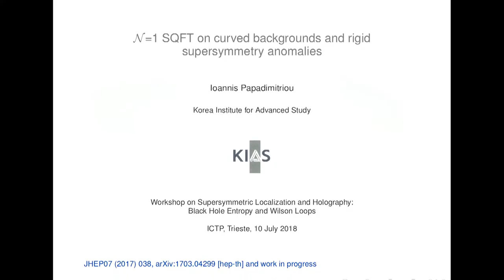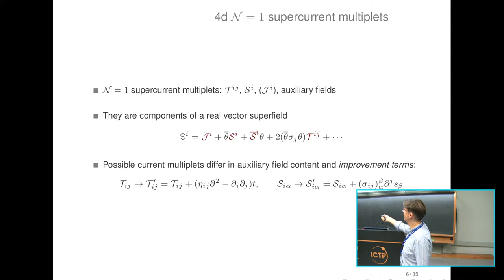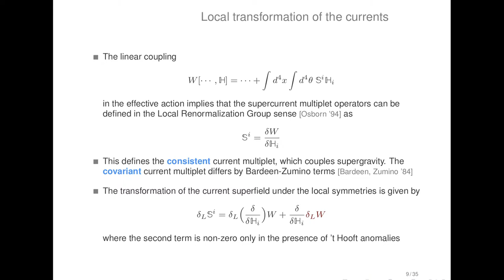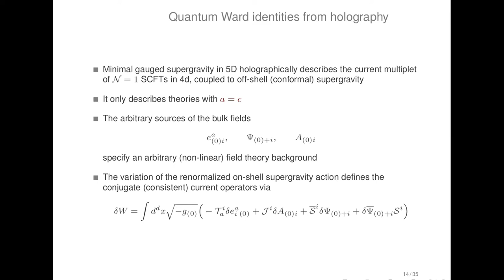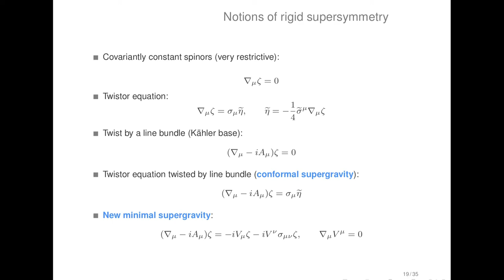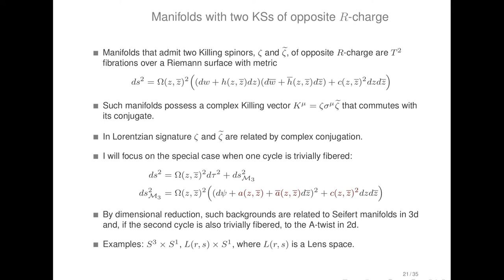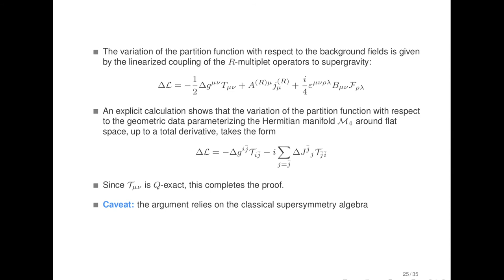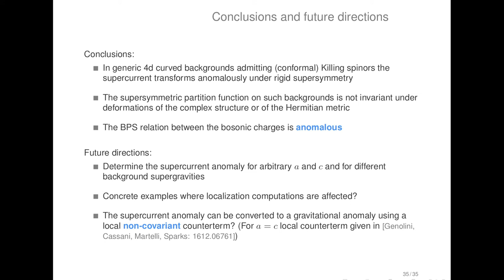N=1 SQFT on curved backgrounds and rigid supersymmetry anomalies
Speaker: Ioannis N. PAPADIMITRIOU (KIAS)
Workshop on Supersymmetric Localization and Holography: Black Hole Entropy and Wilson Loops | (smr 3227)
2018_07_10-10_20-smr3227